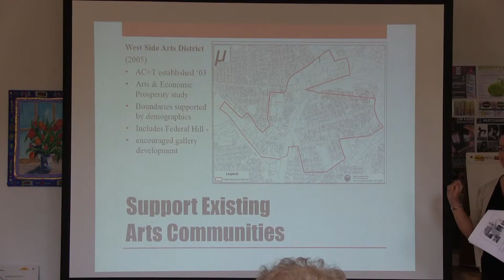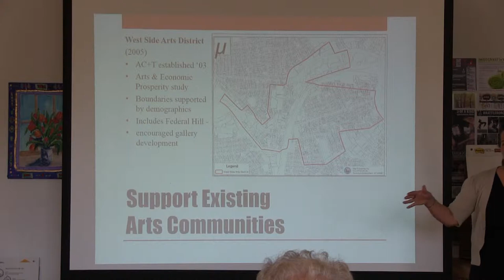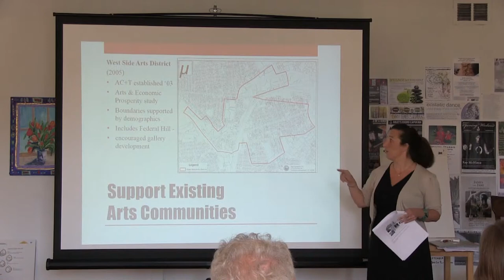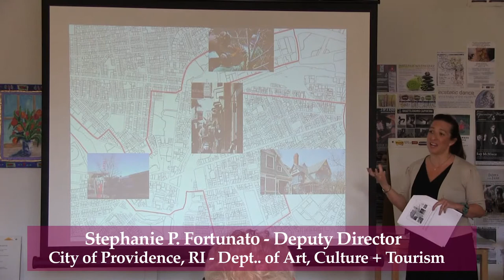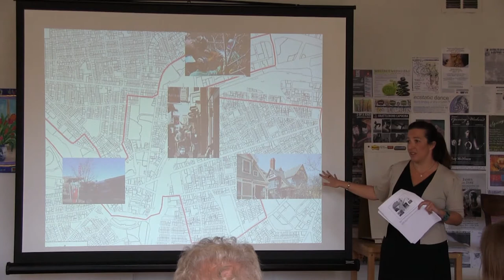Stephanie Fortunato: Describing Providence's experience - Brattleboro CoreArts Forum No. 1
Stephanie Fortunato discusses her experience with cultural mapping in Rhode Islands during Brattleboro CoreArts Project's September 21, 2013 panel discussion at Equilibrium in Brattleboro.